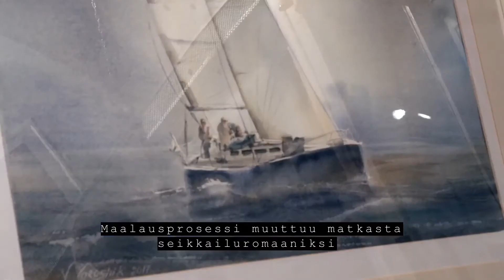Victoria Yaroshik - Taiko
Tutustu kuvataiteilija Victoria Yaroshikiin, joka on yksi taideverkkokauppa Taikon sadoista taiteilijoista. Victorian taidetta on myynnissä Taikossa, joka on verkossa toimiva suomalaisen taiteen markkinapaikka.
Taikossa on tuhansia taideteoksia sadoilta Suomessa toimivilta ammattitaiteilijoilta.